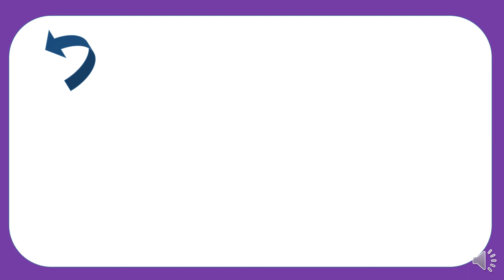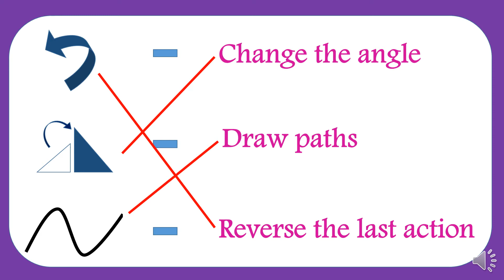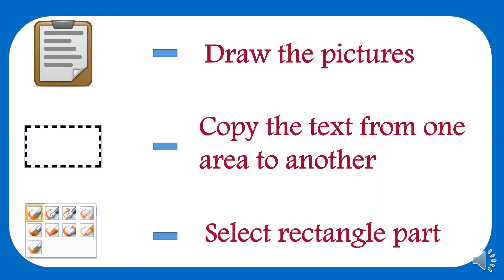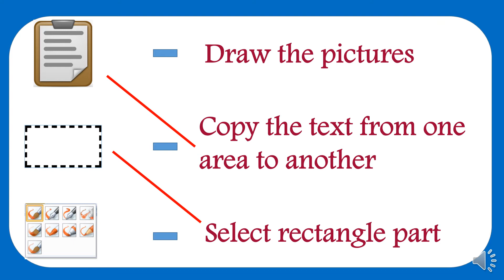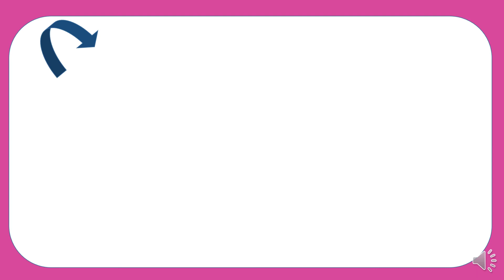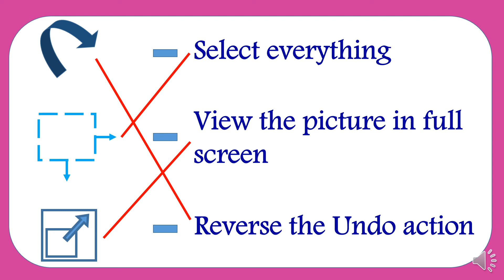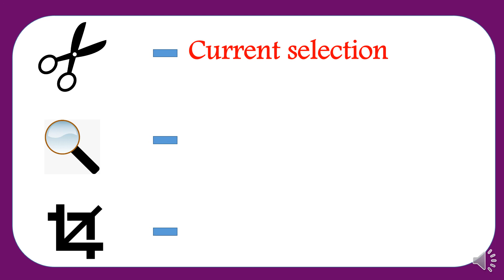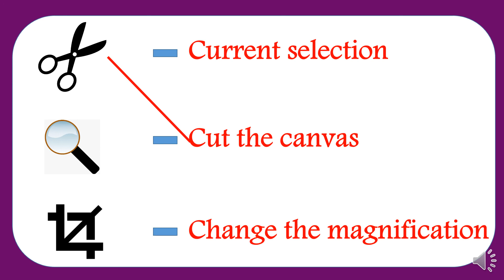Exercise match the following class (3 to 5) Computer Science